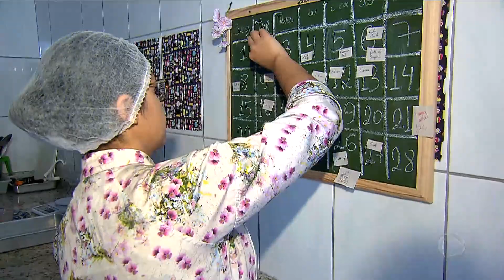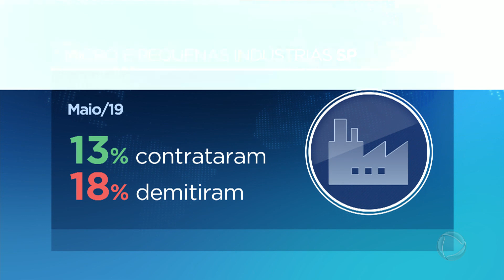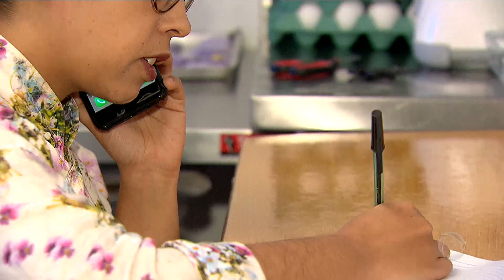Micro e pequenas indústrias demitem mais do que contratam, diz pesquisa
Segundo pesquisa do Sindicato das Micro e Pequenas Indústrias de São Paulo, em maio, 13% dos pequenos empresários disseram ter aberto vagas de emprego, mas 18% demitiram trabalhadores. Os números mostram uma inversão em relação ao mês de janeiro, quando 78% dos empresários se diziam otimistas - no mês passado, só 38%. Para assistir ao conteúdo na íntegra, acesse PlayPlus.com